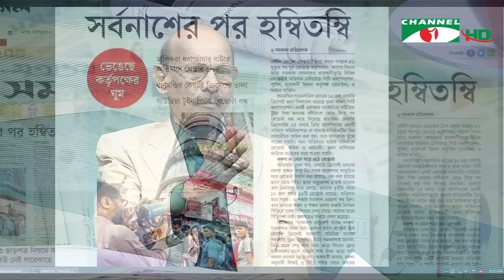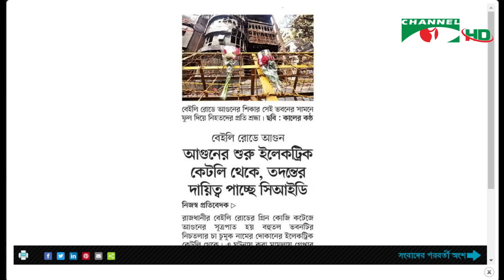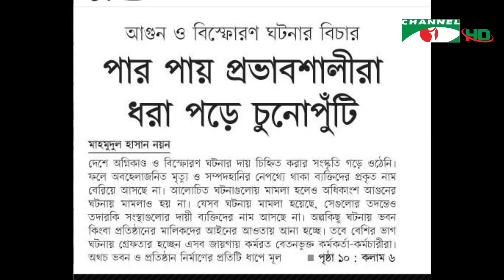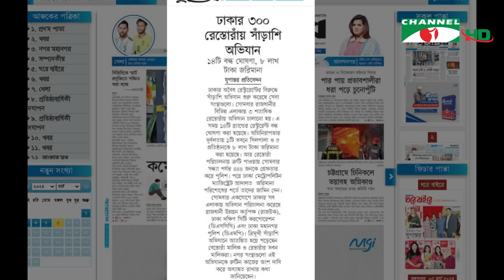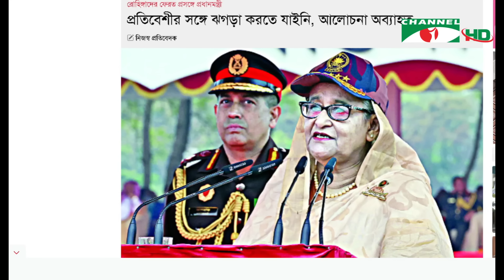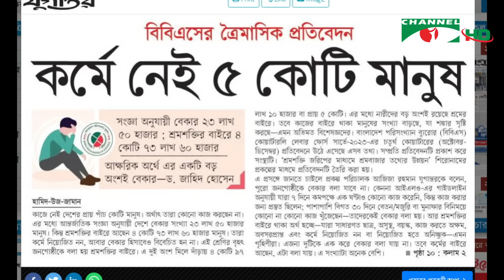সংবাদপত্রে বাংলাদেশ || 05 March, 2024 || Songbadpotre Bangladesh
worldwide.